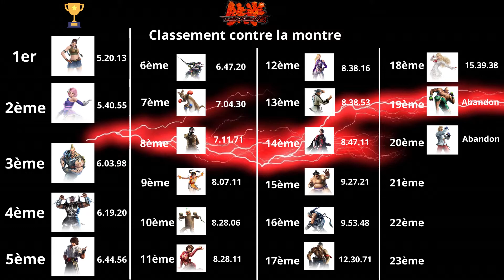Tekken 6 - Tournoi du meilleur combattant #28 - Mode Contre la montre - Anna et Ganryu en piste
PS4 PRO
PS3 Ultra Slim 500 go
PS2
PS1
SWITCH
WII U
WII
GAMECUBE
N64
SNES
3DS